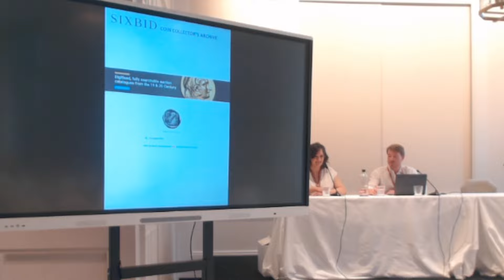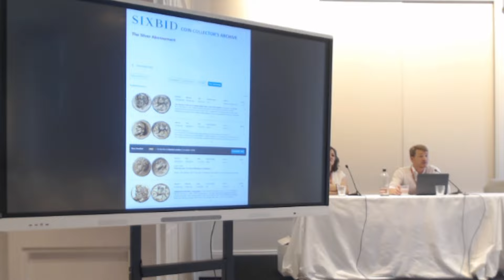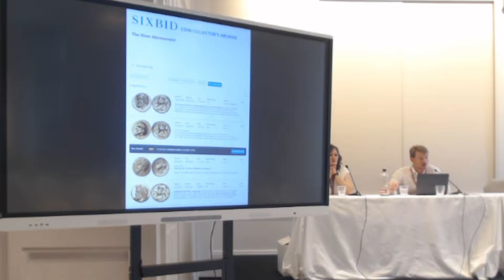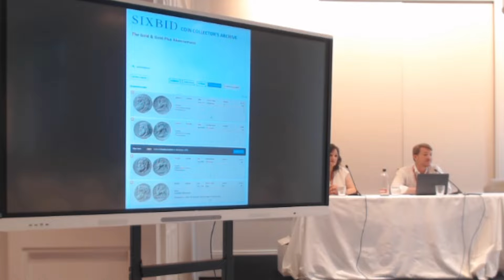Presentación de Sixbid en Madrid 2024